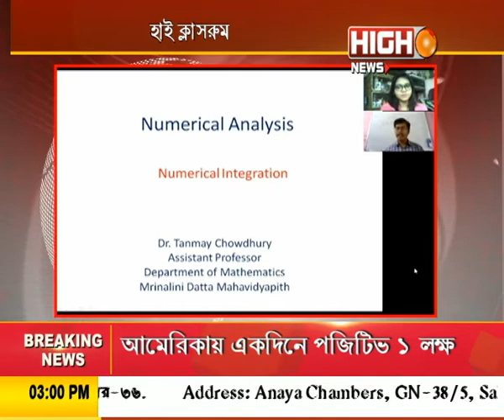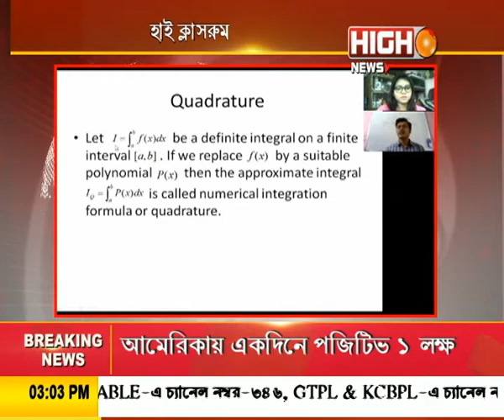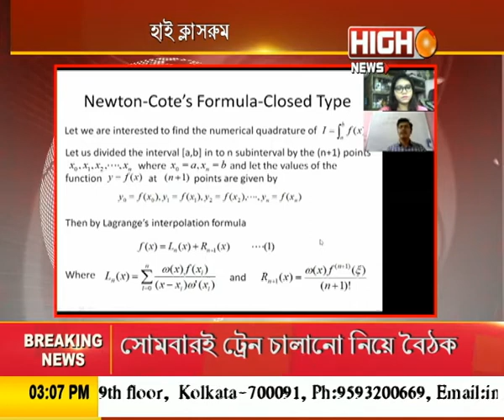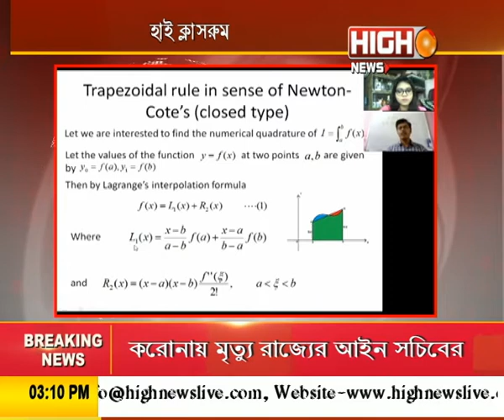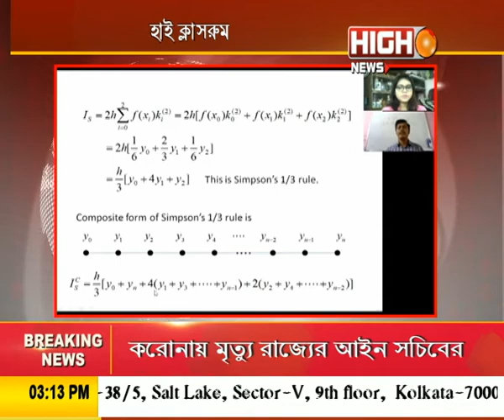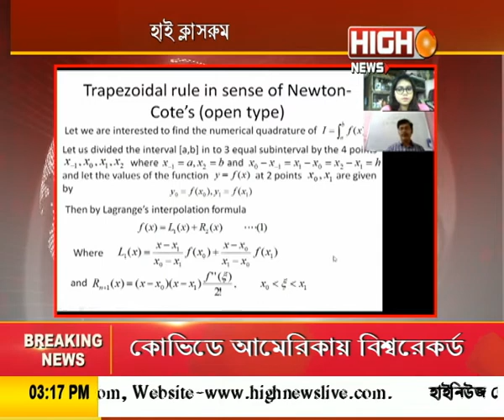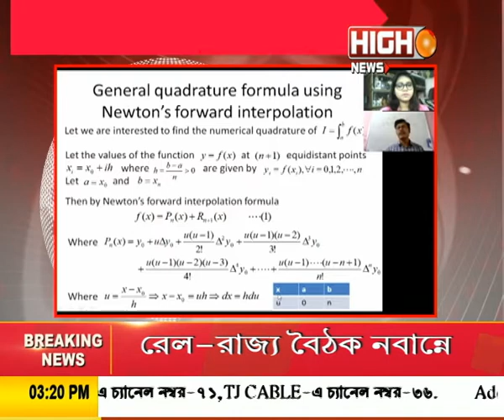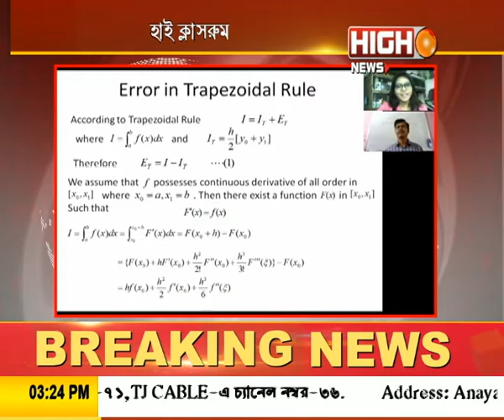HIGH CLASSROOM || EP - 54